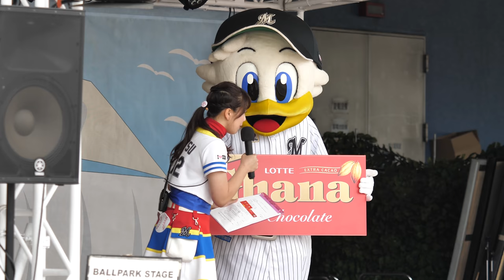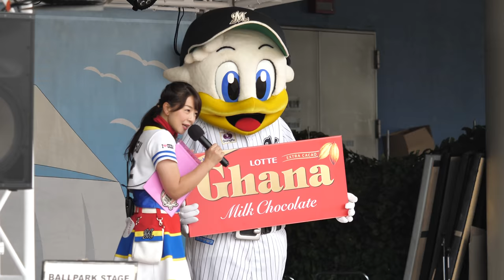こなつお姉さんはマーくんの母wwww LOTTEガーナ母の日スペシャル 母にガーナチョコレートをプレゼント マザーズデー